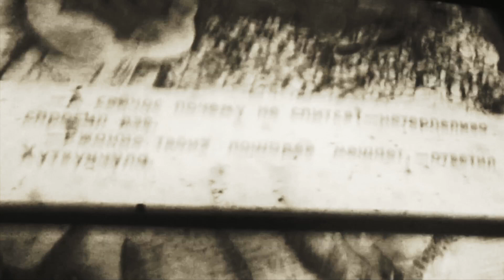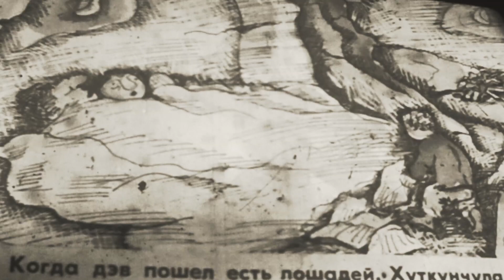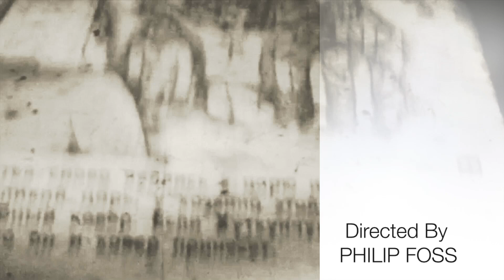Elevator Boogie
Mabel Scott's classic played on a 1910 Stewart portable
--Russian Fable confounds us.